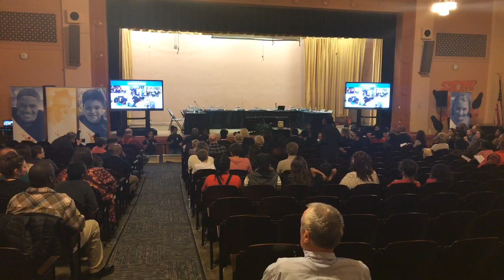KCPS On the Road School Board Meeting @ Troost Elementary - March 11, 2020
The school board is on the road again. This time they visited Troost Elementary School, to meet with Principal Dr. Shaunda Fowler to discuss how Troost Elementary's storied history, how the school is performing academically and all the different diverse programs the school offers its​ students.